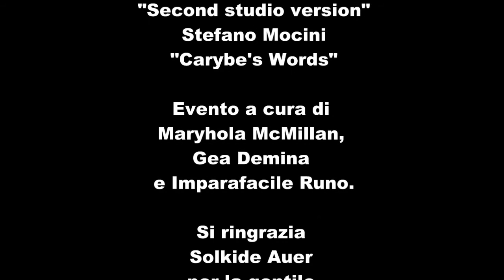2Lei 2012 Libriamo Tutti - Gea e Maryhola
LIBRIAMO TUTTI PER 2LEI 2012 - CREDITS
Gruppo: Libriamo Tutti
Titolo: La violenza delle donne sulle donne
Lettrici e titoli:Gea Demina dal blog "Blimunda" di Barbara Sgarzi, 20/11/2009
Per la giornata contro la violenza sulle donne, smettiamo di farci male da sole.
Maryhola McMillan: Non mi pento di niente di Gioconda Belli
Evento a cura di Maryhola McMillan, Gea Demina e Imparafacile Runo.
Si ringrazia Solkide Auer per la gentile collaborazione.
Video e riprese: Nakoto Exonar
Musica by Jamendo: Stefano Mocini "Carybe's Words" - Paolo Pavan "Second studio version"